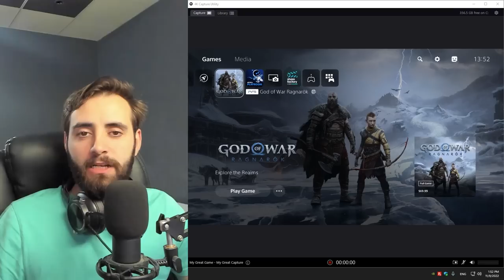GOD OF WAR Ragnarok - opening scene (هات هات کرێتوس هات) Part-1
Karzan Streams
Karzan Hisham
GOD OF WAR Ragnarok - opening scene Part-1